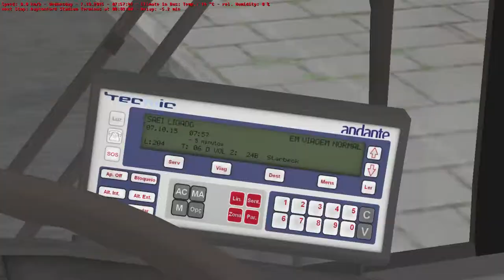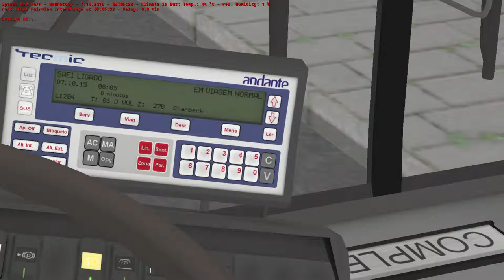omsi 2 daytonford county route 204- Stadium terminus - Starbeck terminus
My first video for YouTube playing omsi 2 , my settings was not the best for this recording. note i have changed them now. i hope you enjoyed the video,  more to come